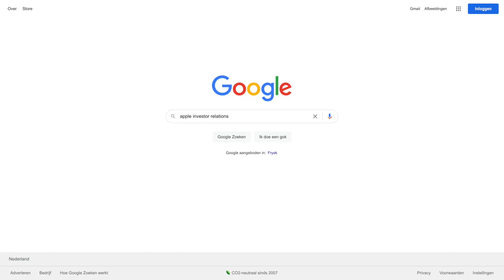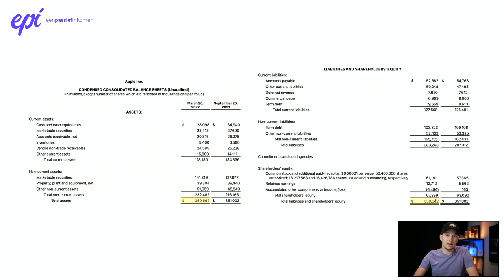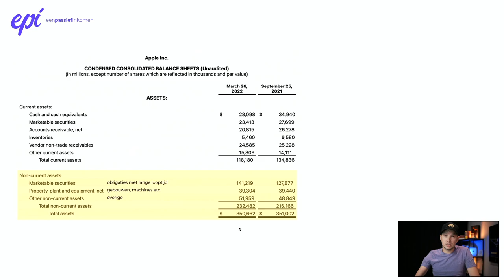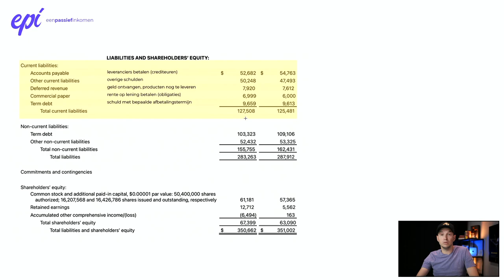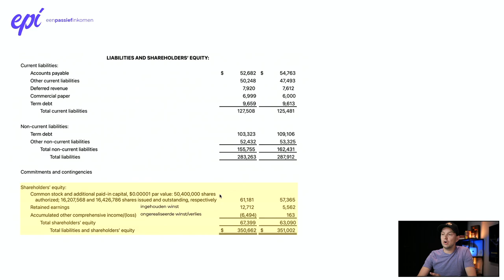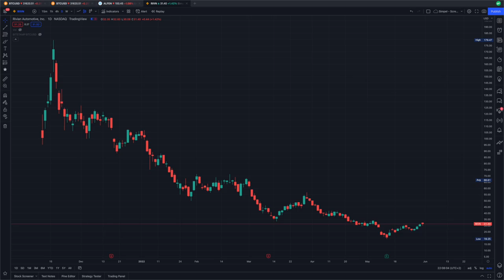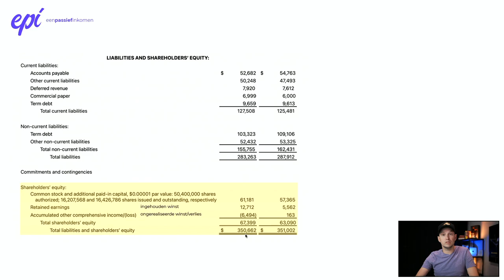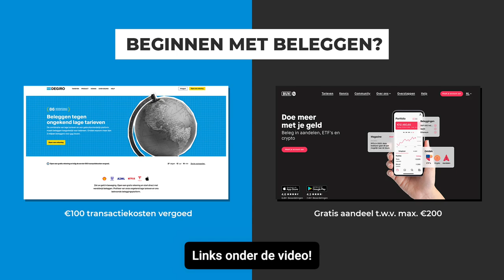Uitleg Balans - Financiële Cijfers bij Beleggen (Balance Sheet)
Hoe lees je een balans (Balance Sheet) en wat zeggen deze cijfers?

Beleggen doen we om geld te verdienen op de lange termijn. Soms wil je aandelen kopen van bedrijven die je interessant lijken, om meer spreiding te krijgen of om actiever bezig te zijn met beleggen. Als je wilt beginnen met beleggen dan zijn ETF's een goede optie. Maar naarmate je langer bezig bent met beleggen wil je ook een individueel bedrijf kopen omdat je kansen ziet en meer rendement wilt maken. Dan moet je op het bedrijf gaan onderzoeken, analyseren en waarderen. En daarvoor moet je kijken naar de financiële cijfers.

De financiële cijfers komen in 3 delen: resultatenrekening, balans en kasstroomoverzicht. In deze video bekijken we de balans, of Balance Sheet, in grote lijnen. We bekijken hoe deze is opgebouwd want wat ieder onderdeel eigenlijk zegt. Als voorbeeld pakken we het aandeel Apple en hun laatste kwartaalcijfers.

VIDEO ONDERWERPEN
00:00 Introductie
00:39 Uitleg Balans
02:17 Activa (bezittingen)
07:16 Passiva (schulden)
14:16 Samenvatting